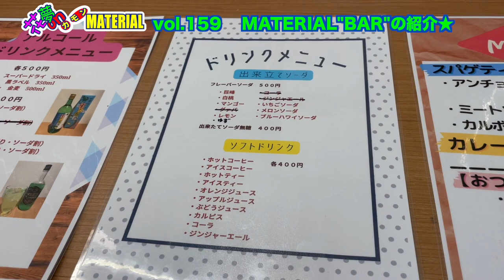映画や音楽が”おつまみ”!?健康的に楽しく飲もう♪“BAR” MATERIALに気軽にGO〜♪花夢on MATERIAL Vol.159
6月17日（土）朝10:45〜配信開始★

映画や音楽をより気軽に、手軽に♪
そんな思いで営業を続けているMATERIALタニマチ。
以前からお酒は飲めたんですが、今年3月から
“BAR”としてお酒の種類も増やして
店内の座席設定もより楽しみやすくセッティング❣️
飲みながら、食べながら映画を、音楽を
是非、お店で楽しみにお越し下さい😆

ドキュメンタリー映画『東京組曲2020』監督：三島有紀子　撮影：今井孝博、山口改
出演：荒野哲朗、池田良、大高洋子、長田真英、加茂美穂子 他
6月10日(土)〜シアターセブン、元町映画館にて公開

映画『宇宙の彼方より』監督・脚本：ファン・ブ　原作：H・P・ラブクラフト
出演：マルコ・ライプニッツ、ミヒャエル・コルシュ 他
6月10日(土)〜シアターセブン（初日上映後、浅尾典彦氏によるトークショー）

映画『かば』1年間定期上映　★　監督・脚本：川本貴弘
出演：山中アラタ、辻笙、さくら若菜 他
マイクロシアターMATERIAL　第２・第４月曜日・19:00〜